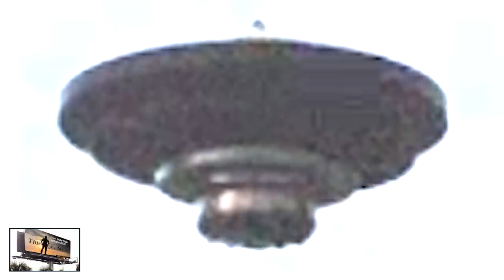UFO Sightings 10 Bizarre UFO Encounters! Shocking Accounts 2015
WOW! Over 10 Reports In Less than An Hour! Eyewitness Testimony from around the World! Triangle Shaped UFO Over Volcano, The Canada UFO Cover-Up, Barrel Shaped UFO's, And A Massive Trailer Park UFO Encounter And More!!!

Thirdphaseofmoon is looking for the best UFO footage Shot by People Like you from Around The World! We are not Alone!